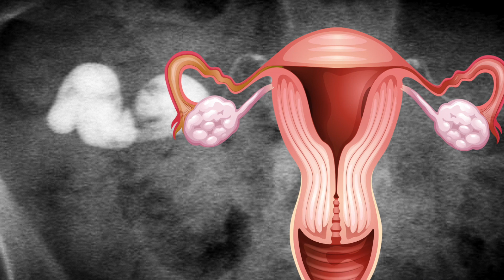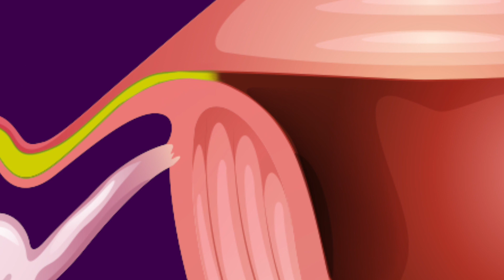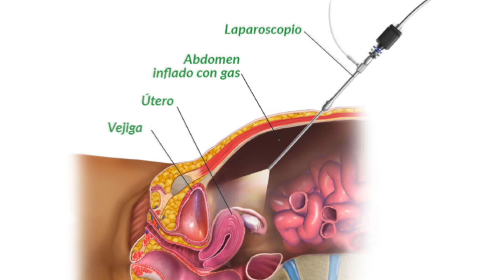Como arruina el hidrosalpinx un tratamiento de fertilidad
Lograr 96% de éxitos requiere calidad, esfuerzo y atención al detalle. Incluso una Fertilización In Vitro puede arruinarse por hidrosalpinx cuando no se realizan estudios completos. Hoy en SaberEsPoder el Dr. Otto Paredes, experto en fertilidad de Creafam nos explica cómo resolvió el caso de esta paciente que llegó tras intentos negativos en otra clínica.

0:00 Introducción
0:40 Sobre la paciente y diagnóstico
2:10 Histeroscopia de pólipos
3:43 Laparoscopia de hidrosalpinx
5:07 Conclusiones

Dr. Otto Paredes Guiñan
Cédula profesional: 10531831
• Maestría en Reproducción Humana.
   Instituto Valenciano de Infertilidad Murcia, España.
• Especialidad en Obstetricia y Ginecología.
   Universidad Central de Venezuela.
• Médico Cirujano.